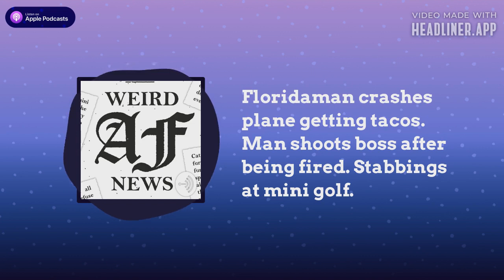Floridaman crashes plane getting tacos. Man shoots boss after being fired. Stabbings at mini golf.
FLORIDA FRIDAY – Floridaman shoots boss after being fired. Floridaman crashes a plane getting tacos. Floridaman stabs Floridamen during miniature golf. Floridaman throws his baby at the police after a high speed chase. Florida woman sets a car on fire she thought belonged to her ex boyfriend but not.